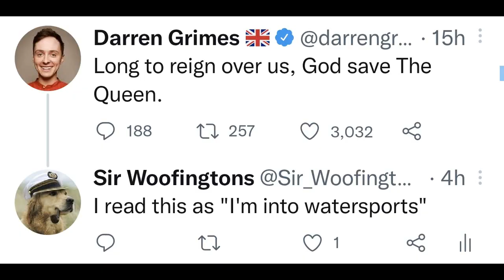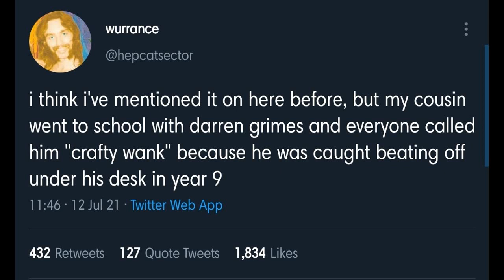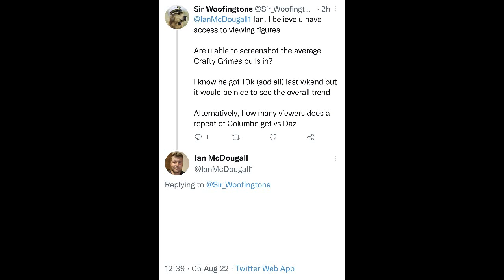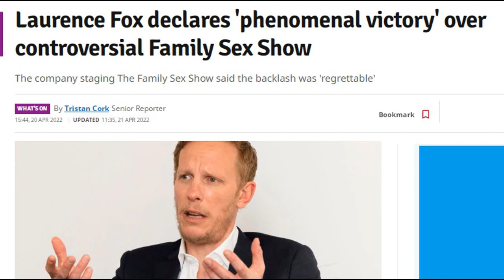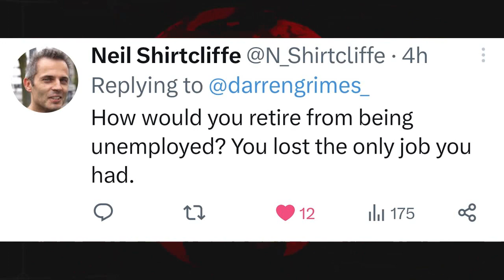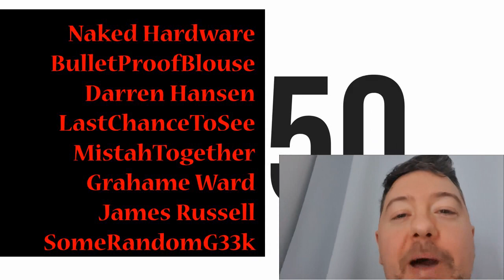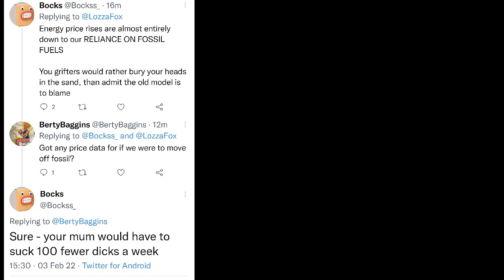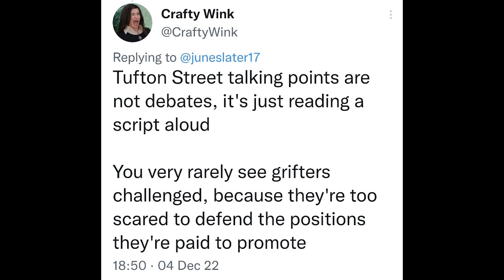The Downfall Of Darren Grimes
Darren went from being a Liberal Democrat to far-right Grifter. He joined GB News only to be fired in disgrace, 11 months later. He now works at the only place that will employ him.

Things are looking bleak for Crafty. Here's his story.